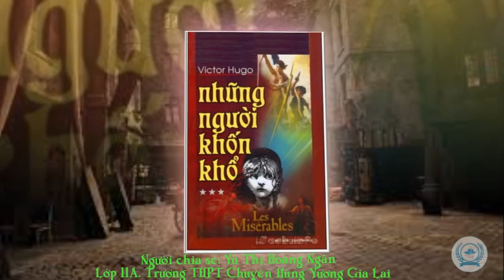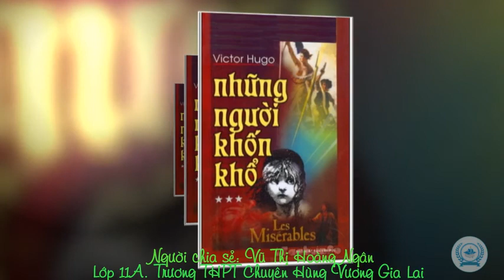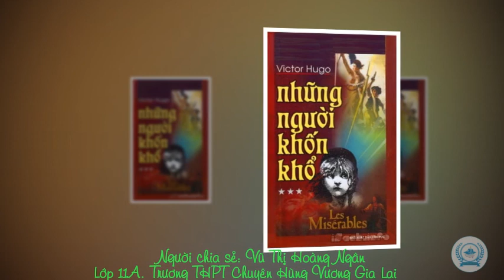Chuyên mục chía sẻ sách hay từ bạn đọc: Những người khốn khổ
Giới thiệu: Vũ Thị Hoàng Ngân. HS lớp 11A THPT Chuyên Hùng Vương